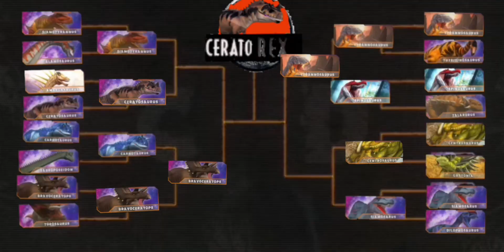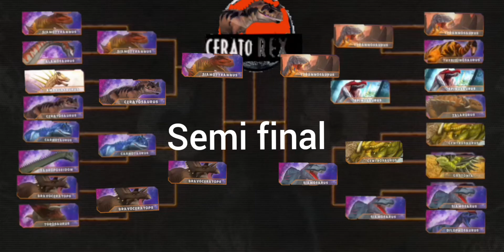siamotyrannus vs ceratosaurus